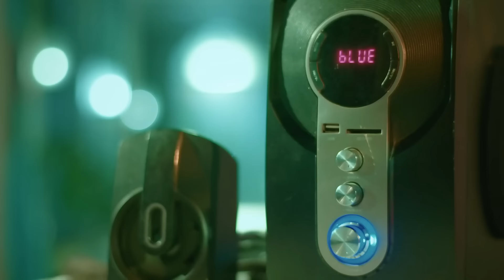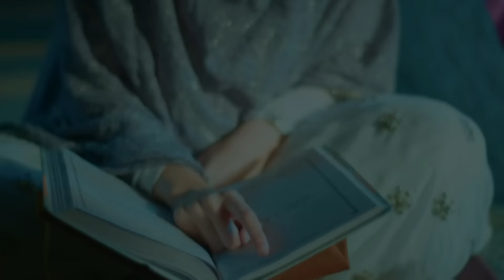Zara क्यों हुई गुस्से में लाल? | Ishq subhan allah | Full Ep 552 | Zee TV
Show Name : Ishq subhan allah
Producer/Star Cast : Adnan Khan , Eisha Singh
Episode No : 552

Zara gets furious when Kabir saves Rukhsar from her ire. Kabir realises that Zara has been angry with him for a long time. Further, Kabir goes to Zara’s room to talk to her. Zara states that Kabir is ‘na mahram’ to her.